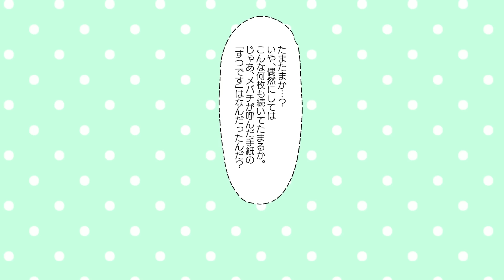【漫画】天然を装い俺と近づきたい幼馴染。それを無意識にぶった斬ってしまう本物の天然幼馴染。偽天然「間違えてお弁当二つ持って来ちゃった」ガチ天然「お弁当家に忘れて来ちゃったー、これもらうねー」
罰ゲームで１週間だけ学校一可愛いクール美女と恋人になった俺。面倒くさそうにしていた美女だが1週間経つと..

いつも無防備な格好をして俺を揶揄うギャル。だが俺以外の男の前では

大学で出来た親友を旅行に誘い男二人旅。だが、旅行出発の電車で親友「まぁ、僕は女なんだけどね」と暴露

企画（仮）:サルベド漫画（@IAzIGz8O2zWDswW）
脚本:青春詭弁(@oneday_8013)
イラスト:ゆたか（＠ytknoe）
編集:
ナレーション:いちこ

~音楽~
魔王魂